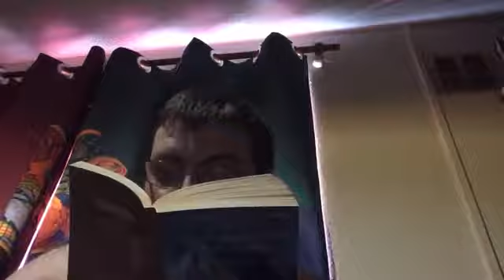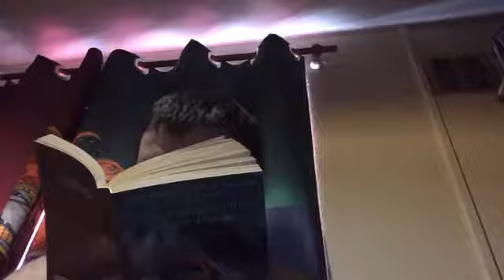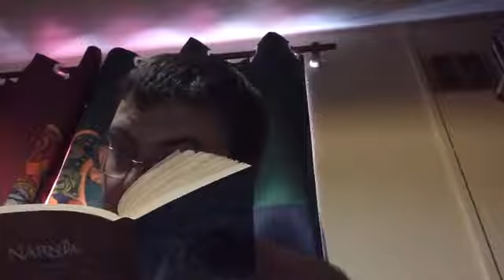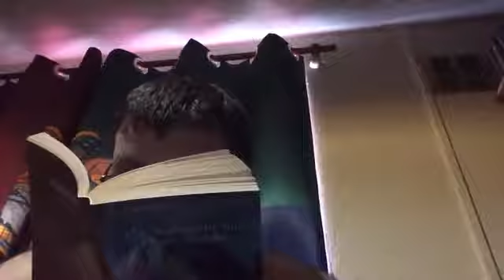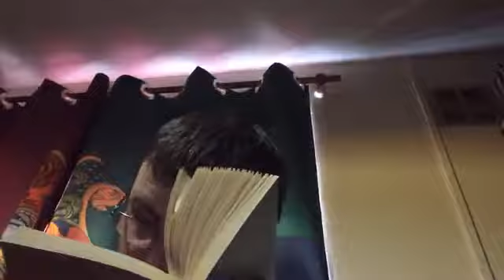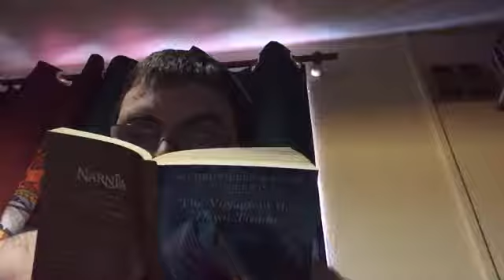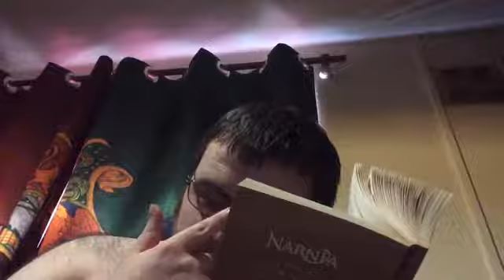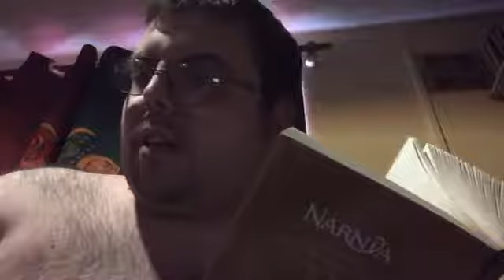NARNIA-05:073/0483: VDT-11: The Dufflepuds Made Happy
This is chapter 11 of The Voyage of the Dawn Treader by C.S. Lewis